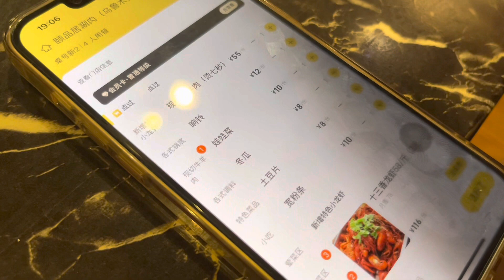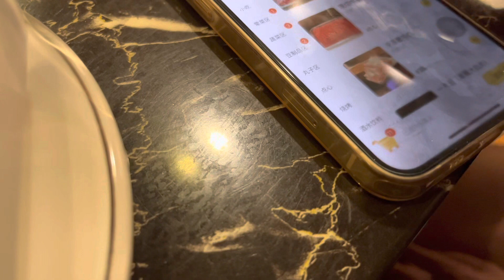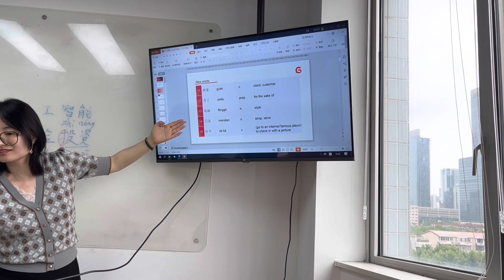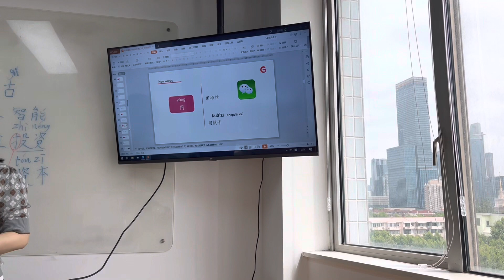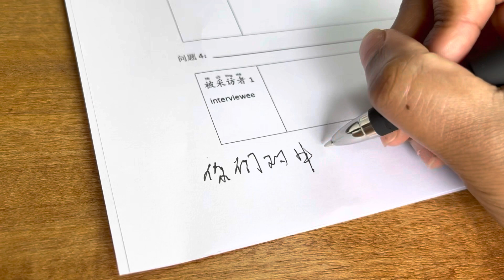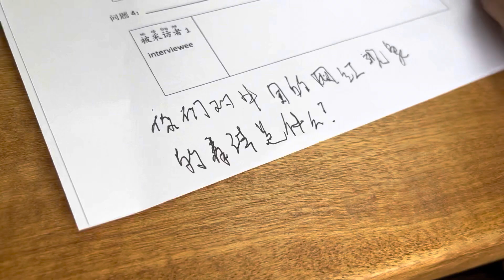Hot pot & Chinese lessons 火锅&中文课| a day in the life of a black girl in Shanghai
Keiaradise is a web series about a jet-setting, multilingual, retro-loving renaissance woman (Keiara) who wants to showcase all things related to vintage, travel, and culture. Tune in as she embarks on an everlasting adventure of language barriers and cultural eccentricities! 💁🏾‍♀️🏝🦩